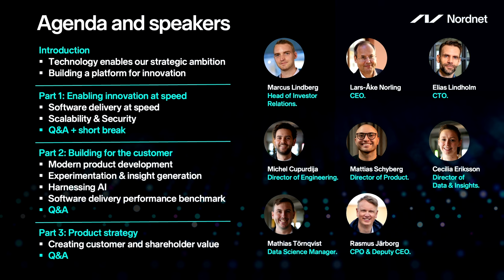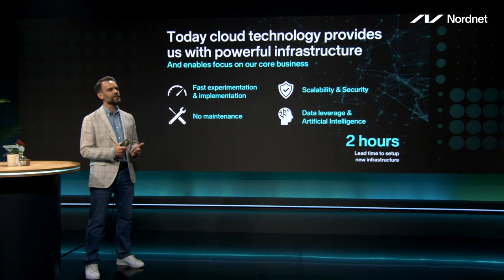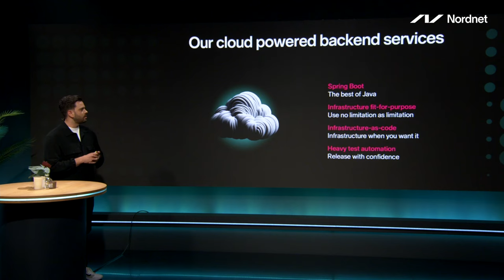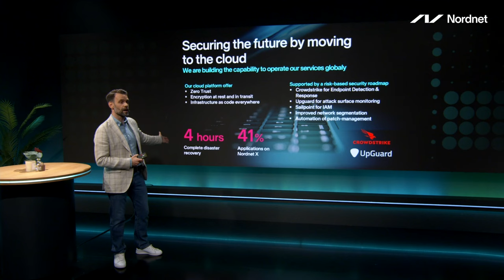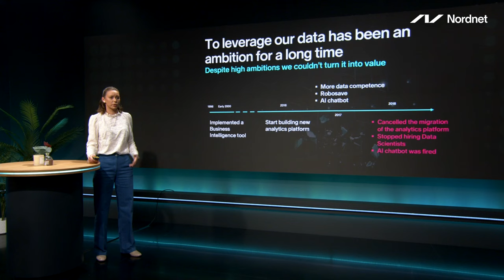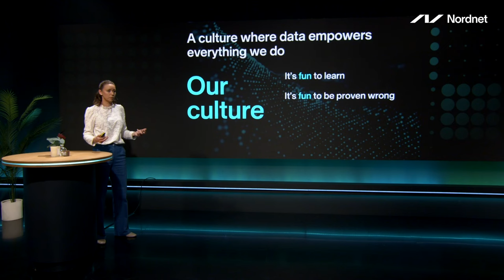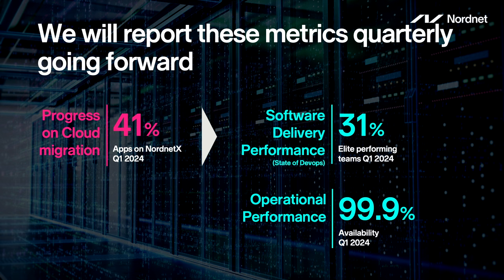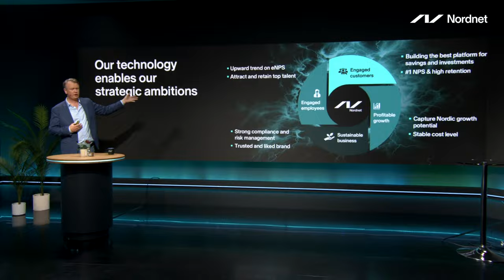Nordnet Tech Briefing 2024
Recorded on 14 May 2024 at Studio Puck in Stockholm.

00:00 Introduction
03:53 Opening remarks
07:26 Building a platform for innovation
18:33 Software delivery at speed
29:21 Demo of Nordnet App
32:41 Software delivery at speed
36:44 Scalability
41:30 Security
47:00 Q&A
53:55 Modern product development
01:02:25 Demo of Shareville
01:04:37 Experimentation & insight generation
01:16:44 Demo of order flow
01:18:29 Experimentation & insight generation
01:22:11 Harnessing AI
01:29:17 Industry benchmark: software delivery performance
01:35:22 Q&A
01:41:52 Product strategy: creating customer and shareholder value
01:52:45 Q&A